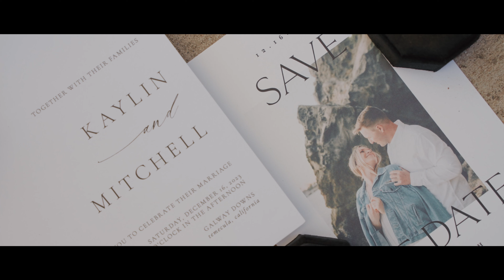Galway Downs // Kaylin & Mitchell's Wedding Video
Timeless love, soaring emotions, forever grateful for these moments. 💖

MB01CT7PLCTHIFF